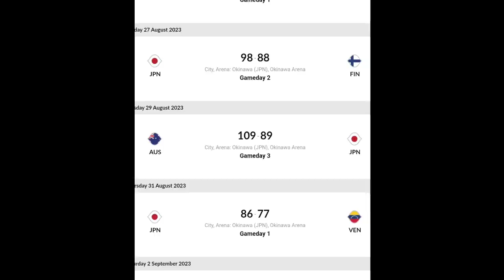熱血成真！亞洲新霸主！日本男子籃球隊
影片日期：4-9-2023
在今年的FIBA世界杯上，有一支球隊雖然身材處於劣勢但仍然能夠憑著出色的外線投籃、高壓防守和快速攻防轉換，吸引了無數球迷的目光，更一次又一次靠著無與倫比的鬥志和拼勁完成逆轉勝，這些情節不再只是能夠在漫畫裡看到，在現實中只要你抱有信念都能夠成真，大家好，歡迎收睇John子的籃球，無錯，今日我們講的這支球隊就是日本隊，他們今年在世界杯被安排到死亡之組，同組有著德國、澳洲和芬蘭等強隊，輸波都是意料中事，雖然最終都是無緣晉級16強，但總共都叫取得了兩勝兩負的戰績，更成功得到亞洲區的奧運門票，毫無疑問成為了現在亞洲籃壇的新霸主。
頻道主要是用廣東話分享NBA資訊及球員故事等等，歡迎大家訂閱及按下旁邊的小鈴，並分享給親朋威友知，大家亦可以在留言區理性討論，大家多多支持喔
為了支援受Youtube審查機制影響的創作者，會員已經開放加入，Channel需要大家的支援，歡迎大家支持
只是一個喜歡籃球的香港人🇭🇰🇭🇰💪💪